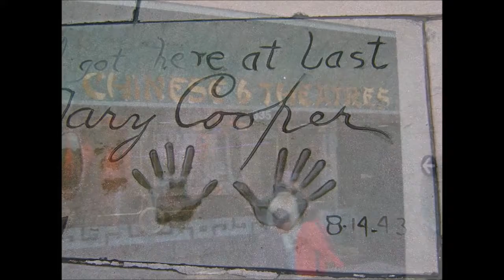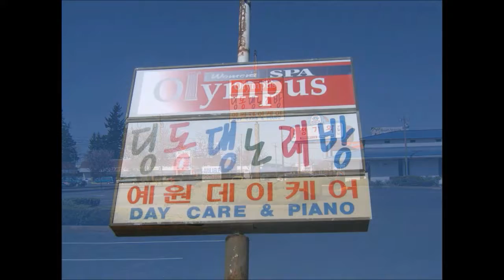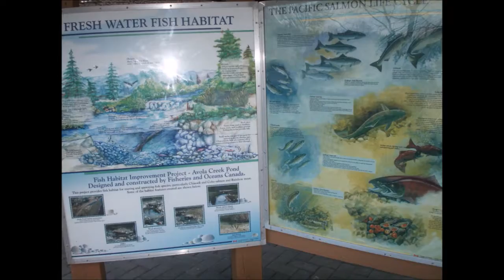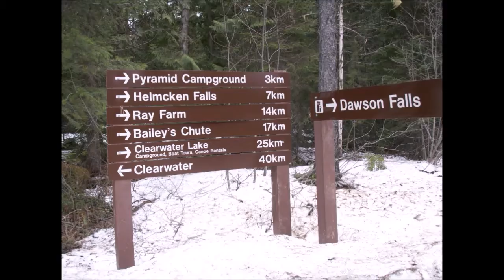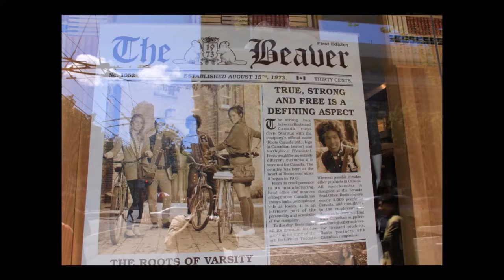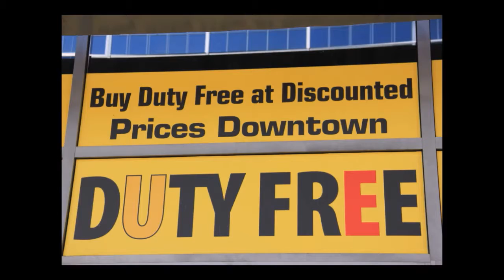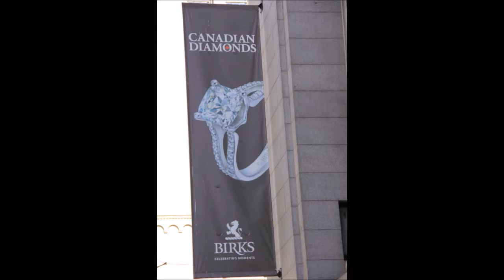구약 에스겔서 연속 듣기 09